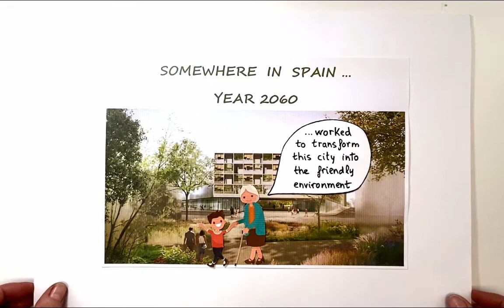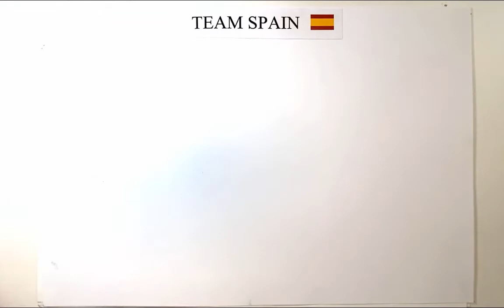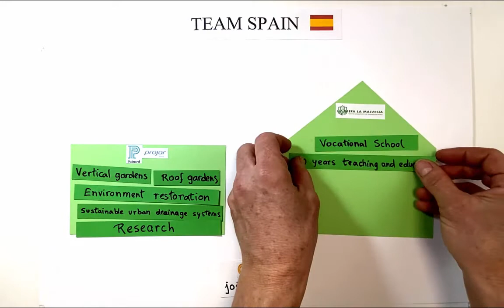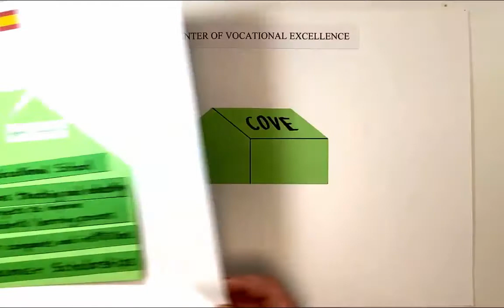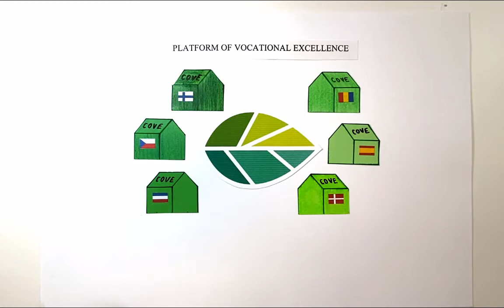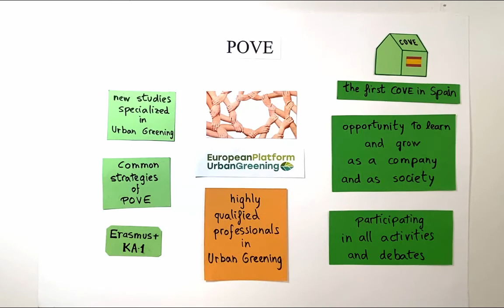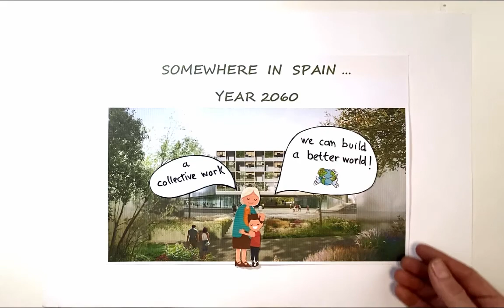A Story With A Future - European Platform for Urban Greening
This is the creative way that Federación EFAS CV La Malvesia and Paisajistas del Mediterráneo S.L. (Paimed), the project members from the region in Spain, presented their vision, hopes and aspirations for our KA3 project 'European Platform for Urban Greening' during the kick-off meeting in January 2021.
It struck a chord with the other project partners, who recognized it right away as our shared story, our common vision, hopes and aspirations. Watch the video to get an idea of what makes us tick.